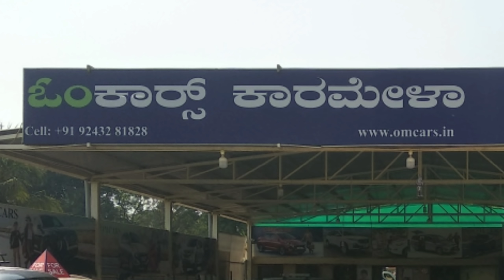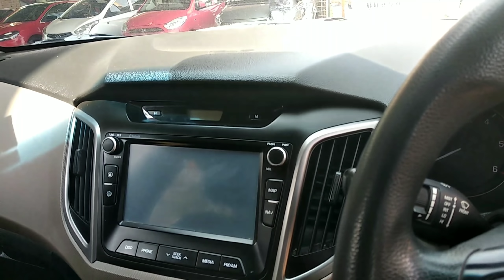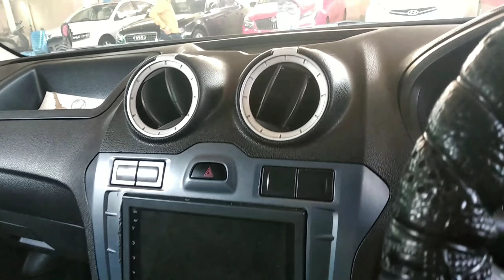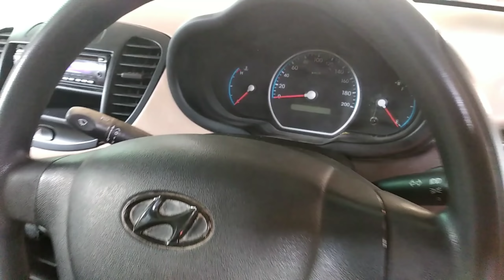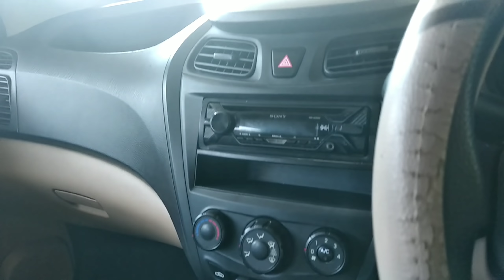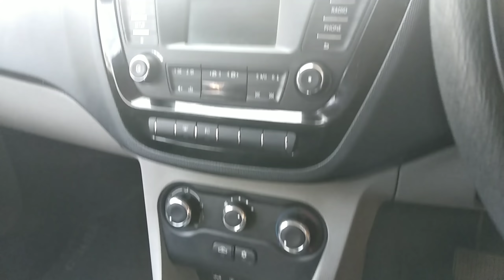Om Cars, Hubli / ಉಪಯೋಗಿಸಿದ ಕಾರುಗಳು / Creta Dzire Etios-Cross i10 i20 Eon Figo TUV 300 Tiago Eeco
Dear All,

Greetings,

Om Cars is selling Very good quality used cars.

Welcome to the OM CARS :  (From Om cars site)

Omcars Hubli was founded in 1990 and is a Family Owned and Operated late model used car dealership with more than 30 Years of experience in the branded vehicle industry. We are your best source for Salvage, We have one of the largest inventories Used Branded Cars and SUVs from all makes and models.

Address :-

PB Rd, opp. Veena Plaza, Unkal, Munneshwar Nagar, Hubli, Karnataka 580031

ಪ್ರಿಯರೇ,

ಶುಭಾಶಯಗಳು,

ಓಂ ಕಾರ್ಸ್ ಉತ್ತಮ ಗುಣಮಟ್ಟದ ಉಪಯೋಗಿಸಿದ ಕಾರುಗಳನ್ನು ಮಾರಾಟ ಮಾಡುತ್ತಿದೆ.

OM CARS ಗೆ ಸುಸ್ವಾಗತ: (ಓಂ ಕಾರುಗಳ ಸೈಟ್‌ನಿಂದ)

ಓಮ್ಕಾರ್ಸ್ ಹುಬ್ಲಿಯನ್ನು 1990 ರಲ್ಲಿ ಸ್ಥಾಪಿಸಲಾಯಿತು ಮತ್ತು ಇದು ಫ್ಯಾಮಿಲಿ ಒಡೆತನದ ಮತ್ತು ಕಾರ್ಯನಿರ್ವಹಿಸುವ ತಡವಾದ ಮಾದರಿಯಾಗಿದ್ದು, ಕಾರು ಮಾರಾಟಗಾರರ ಬಳಕೆಯು ಬ್ರಾಂಡ್ ವಾಹನ ಉದ್ಯಮದಲ್ಲಿ 30 ವರ್ಷಗಳಿಗಿಂತ ಹೆಚ್ಚಿನ ಅನುಭವವನ್ನು ಹೊಂದಿದೆ. ಸಾಲ್ವೇಜ್ಗಾಗಿ ನಾವು ನಿಮ್ಮ ಉತ್ತಮ ಮೂಲವಾಗಿದೆ, ಎಲ್ಲಾ ತಯಾರಿಕೆ ಮತ್ತು ಮಾದರಿಗಳಿಂದ ಬಳಸಿದ ಬ್ರಾಂಡೆಡ್ ಕಾರುಗಳು ಮತ್ತು ಎಸ್ಯುವಿಗಳನ್ನು ನಾವು ಬಳಸಿದ್ದೇವೆ.

ವಿಳಾಸ: -

ಪಿಬಿ ಆರ್ಡಿ, ಎದುರು. ವೀಣಾ ಪ್ಲಾಜಾ, ಉಂಕಲ್, ಮುನ್ನೇಶ್ವರ ನಗರ, ಹುಬ್ಬಳ್ಳಿ, ಕರ್ನಾಟಕ 580031

ಸಂಪರ್ಕ ಸಂಖ್ಯೆ:  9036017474 / 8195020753 / 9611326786